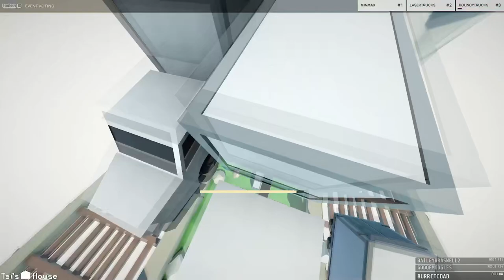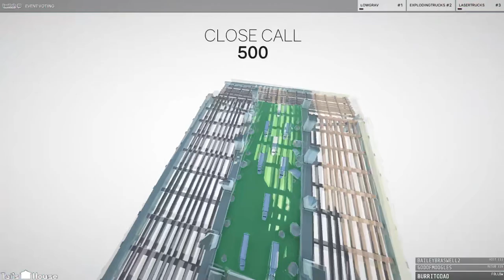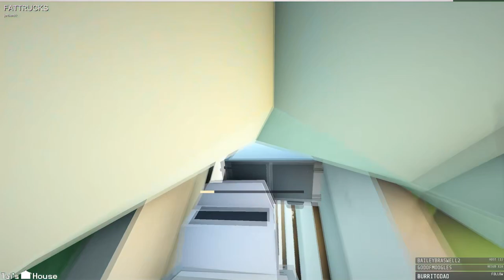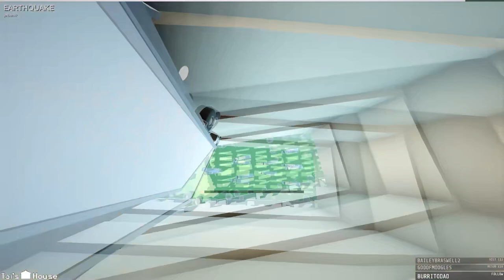Clustertruck + Twitch Mutators! - Worlds 5 & 6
The tutorial levels are done, time for some actual challenge.